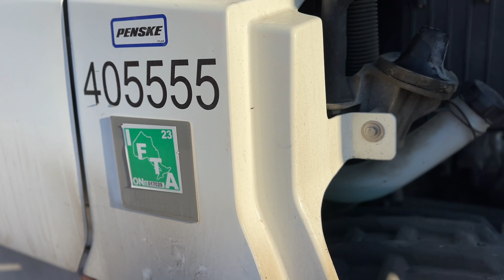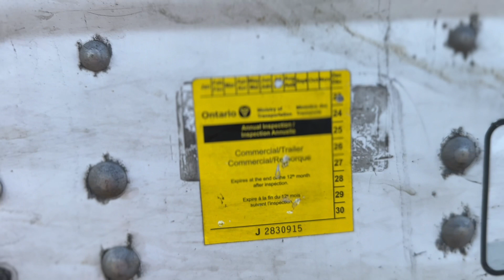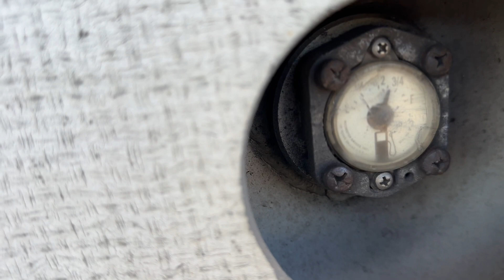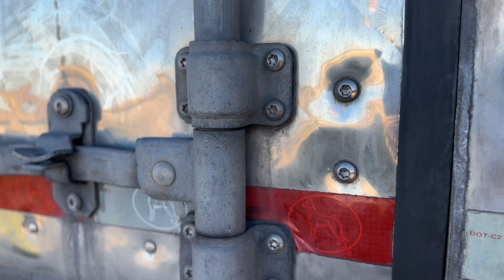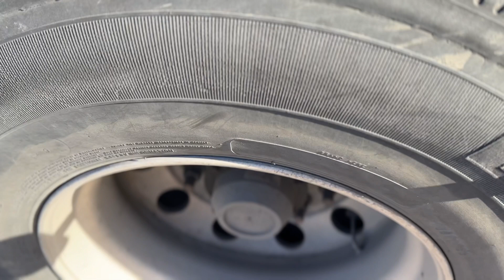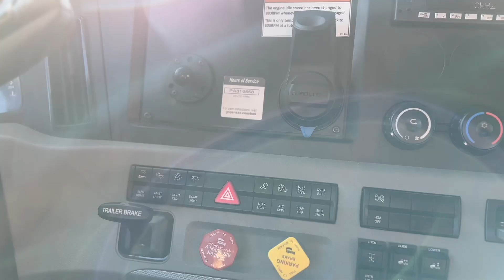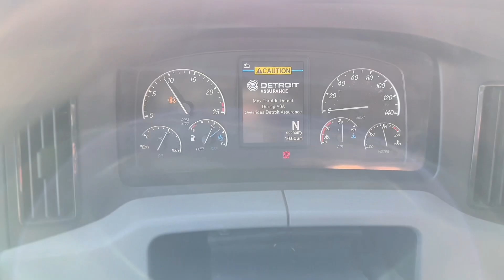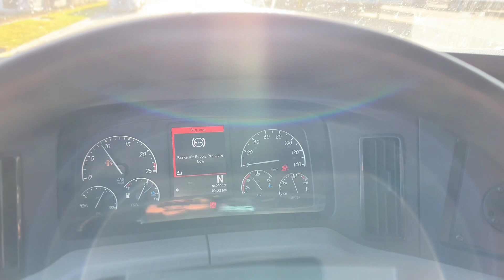Pre- trip inspection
Truckers life